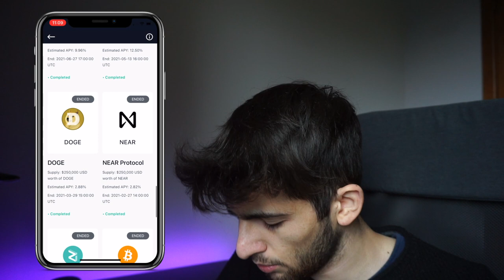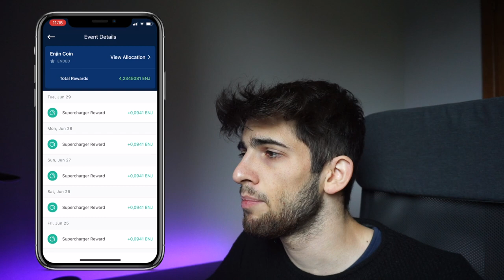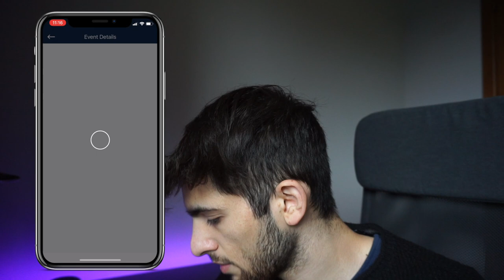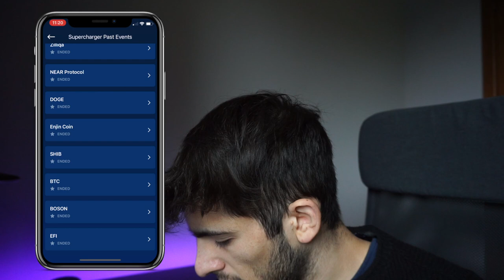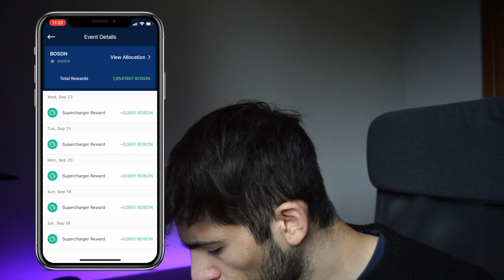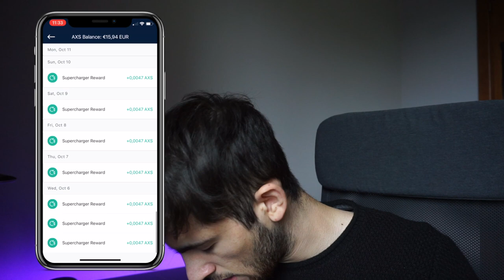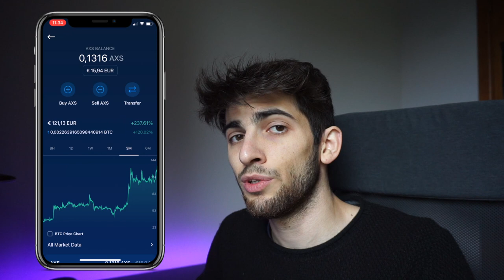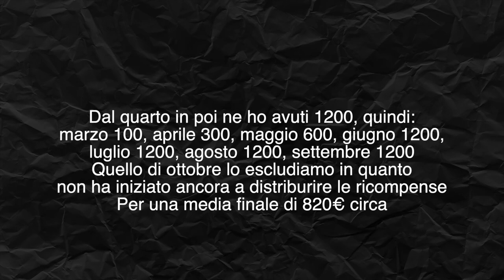I miei guadagni TOTALI con il SUPERCHARGER di Crypto.com!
CRYPTO.COM BONUS 50€ 💰 (EXCHANGE)
Codice: nznn7ky4pp

CRYPTO.COM BONUS 20€ 💰 (APP)
Codice: nznn7ky4pp